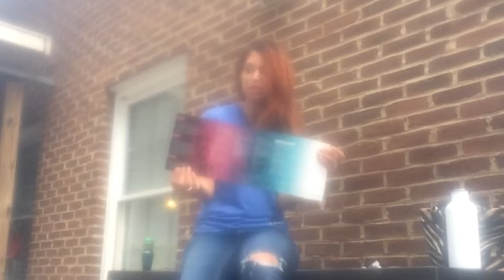Fall Fit & Bendy Challenge